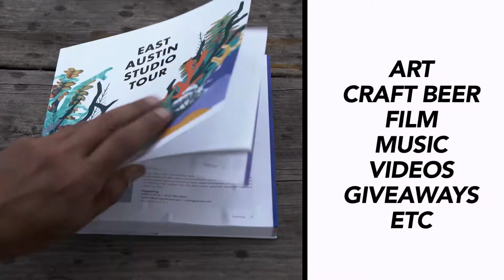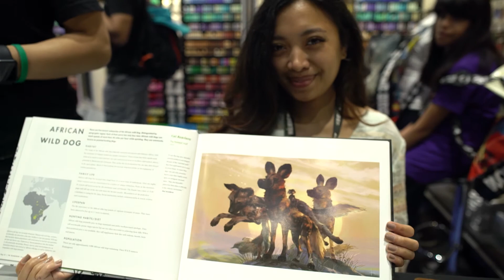Ender Martos' EAST Celebration Video Flyer Nov 10th Happening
Ender Martos opens his East Austin studio for a Transmedia-Happening filled with great art, amazing craft beer, music, film, and good vibes. Aquabrew will also be unveiling the art of their new beer cans and presenting their artist Juan Olmedillo, who's flying to the event from Mexico City. A percentage of the sales of the event will benefit local nonprofit Expedition Art.